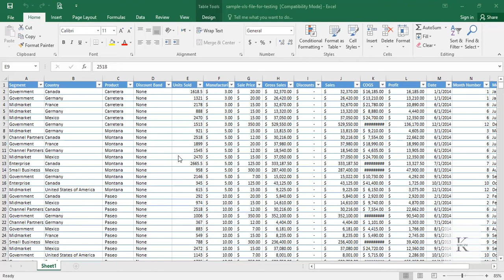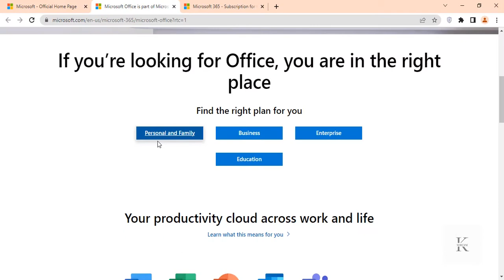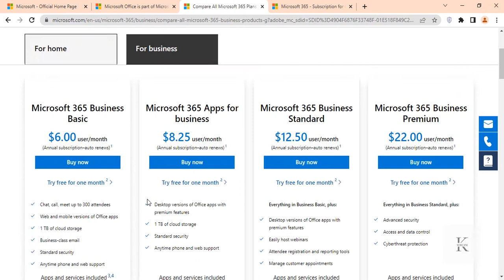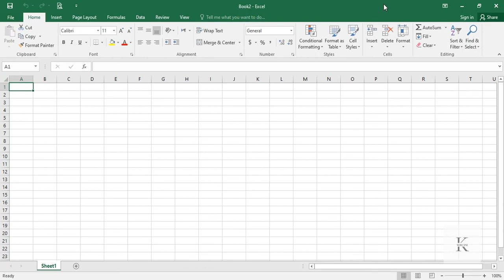#2 Where to get MS Excel? - MS Excel Mega Course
In this video I will teach your, where can you get your copy of MICROSOFT EXCEL as per your requirement.

Follow steps given in this lecture to get your copy and get started.

* Where to get MS Excel? - MS Excel Mega Course